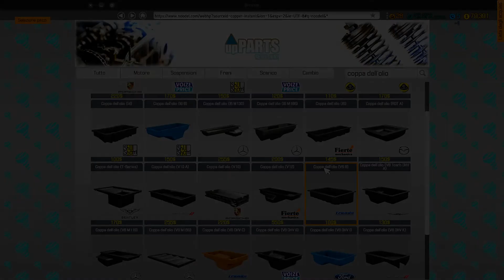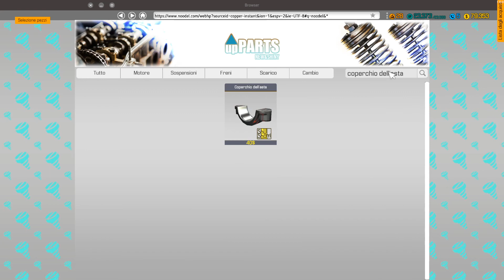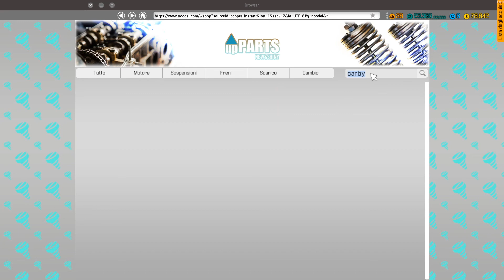Car Mechanic Simulator 2018 - L'Officina di Nora Ep.56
Car Mechanic Simulator 2018. Puoi comprare il gioco scontato qui